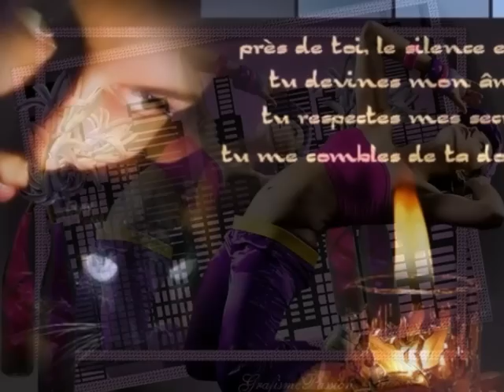je veux l'épouser pour un soir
michel sardou